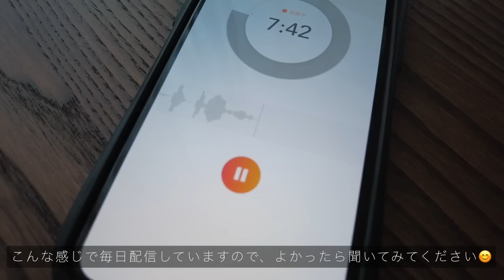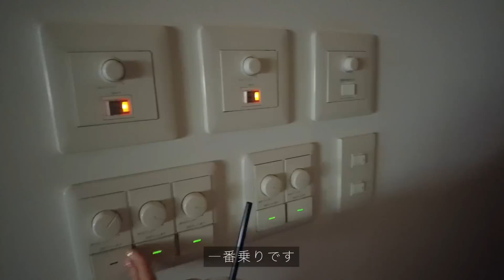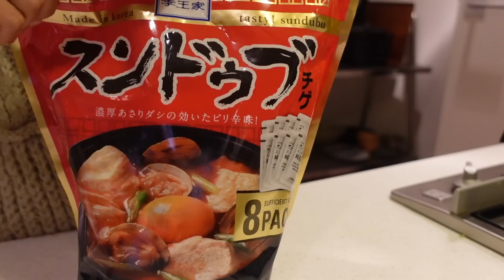【vlog】オフィス出勤なお仕事の1日｜ウェビナー開催👩🏻‍💻｜ランチ🍔｜英語レッスン🧑‍🏫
今回は10月の前半に撮影した、お仕事の1日をvlogにしました！

東プレ REALFORCE R2 テンキーレス「PFU Limited Edition」

📝目次
0:24    朝の準備時間☁️
2:40　朝カフェとお仕事スタート
3:51　お客様先への訪問とお昼ごはん🍚
6:04　カフェで打ち合わせ🌿
6:44　Webinarスタート！
7:26　帰宅してご飯と英会話レッスン🌼
10:39　キーボード開封🤍

🙋‍♀️自己紹介
1991年生まれの30歳、社会人歴9年目、

🎵Music
BGMはEpidemic Soundを利用しています